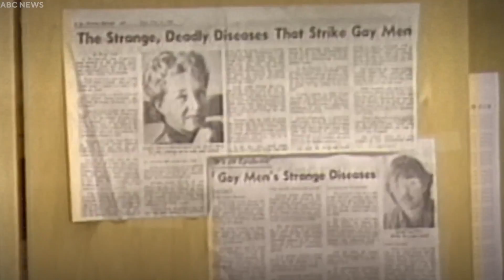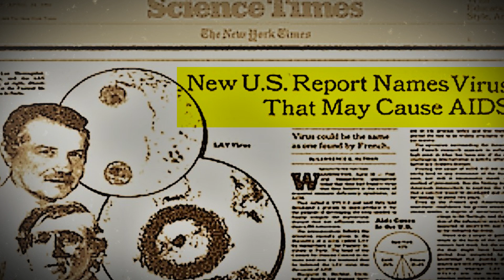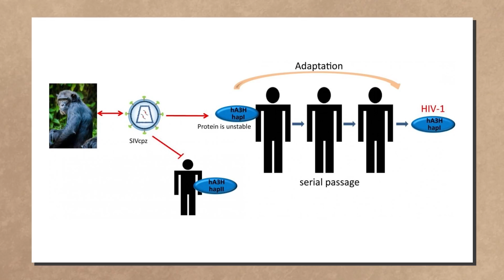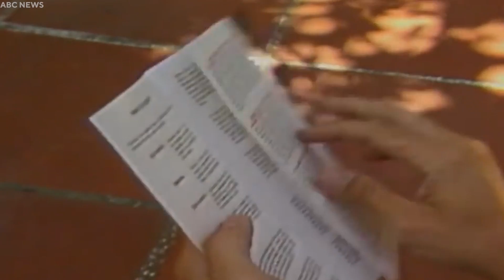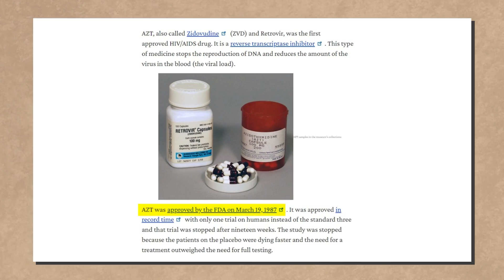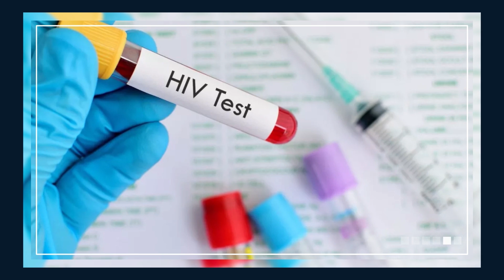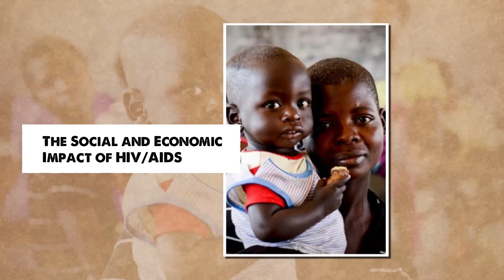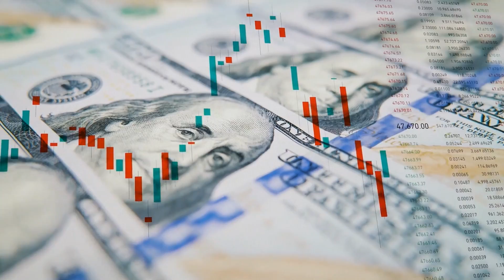The day HIV was DISCOVERED - All about the AIDS VIRUS